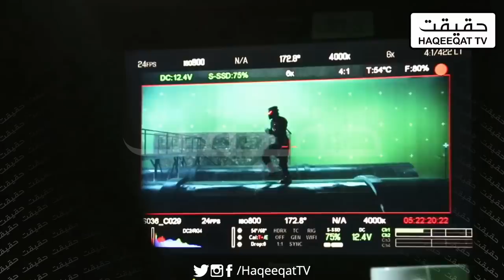Salman Khan is The Next After Shahrukh Khan Aamir Khan and Others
Salman Khan is facing same fate as Shahrukh Khan and his family faced while ago. India is not more a freely place to live. Pakistan is also worried about the situation of India.